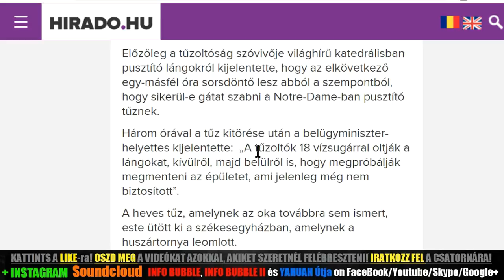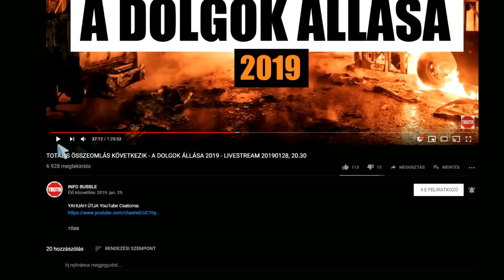Notre Dame Leégése És Az I, Pet Goat II.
4 Mert lehetetlen, hogy a bikák és bakok vére eltörölje a bûnöket.
5 Azért a világba bejövetelekor így szól: Áldozatot és ajándékot nem akartál, de testet alkottál nékem,
6 Égõ és bûnért való áldozatokat nem kedveltél.
7 Akkor mondám: Ímé itt vagyok, (a könyv fejezetében írva vagyon rólam), hogy cselekedjem óh ELOHIM a te akaratodat.

7 Véres áldozatot és ételáldozatot nem kedveltél; füleimet fölnyitottad; égõáldozatot és bûnért való áldozatot sem kívántál.
8 Akkor azt mondtam: Ímé jövök; a könyvtekercsben írva van felõlem,
9 Hogy teljesítsem a te akaratodat; ezt kedvelem, én Hatalmasságom, a te törvényed keblem közepette van.

Zsoltárok 40:6-8Hungarian Bible: Easy-to-Read Version

6 YAHUAH, te nem gyönyörködsz
 véresáldozatban, vagy ételáldozatban!
De fülemet megnyitottad, hogy megértsem:[a]
 nem égőáldozat,
 sem vétekáldozat, amit kívánsz.
7 Ekkor azt mondtam: „Jövök,
 ahogy a könyvtekercsben írva van rólam!
8 Minden vágyam,
 hogy akaratod teljesítsem, Hatalmasságom,
 hiszen tanításod a szívemben hordozom.

Zakariás 12:9-10Hungarian Károli (KAR)

9 És azon a napon lesz, hogy kész leszek elveszteni minden pogányt, a kik Jeruzsálemre támadnak;
10 A Dávid házára és Jeruzsálem lakosaira pedig kiöntöm a kegyelemnek és könyörületességnek lelkét, és reám tekintenek, a kit átszegeztek, és siratják õt, a mint siratják az egyetlen fiút, és keseregnek utána, a mint keseregnek az elsõszülött után.

36 Mert azért lettek ezek, hogy beteljesedjék az írás: Az õ csontja meg ne törettessék.
37 Másutt ismét így szól az írás: Néznek majd arra, a kit általszegeztek.

Kolosséiakhoz 1:14-20Hungarian Károli (KAR)

14 Kiben van a mi váltságunk az Õ vére által, bûneinknek bocsánata;
15 A ki képe a láthatatlan ELOHIM -nek, minden teremtménynek elõtte született;
16 Mert Õ benne teremtetett minden, a mi van a mennyekben és a földön, láthatók és láthatatlanok, akár királyi székek, akár uraságok, akár fejedelemségek, akár hatalmasságok; mindenek Õ általa és Õ reá nézve teremttettek;
17 És Õ elõbb volt mindennél, és minden Õ benne áll fenn.
18 És Õ a feje a testnek, az egyháznak: a ki a kezdet, elsõszülött a halottak közül; hogy mindenekben Õ legyen az elsõ;
19 Mert tetszett [az Atyának,] hogy Õ benne lakozzék az egész teljesség;
20 És hogy Õ általa békéltessen meg mindent Magával, békességet szerezvén az Õ keresztjének vére által; Õ általa mindent, a mi csak van, akár a földön, akár a mennyekben.